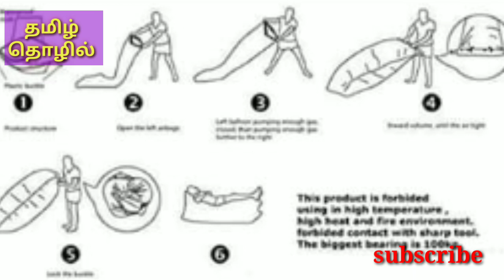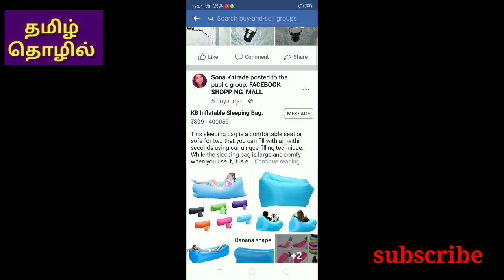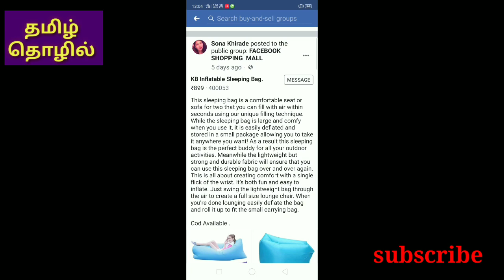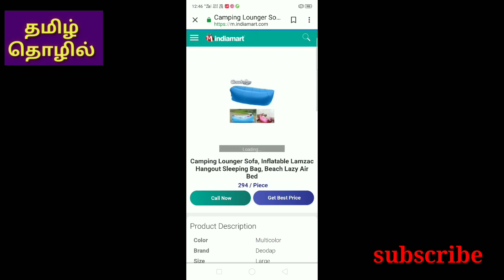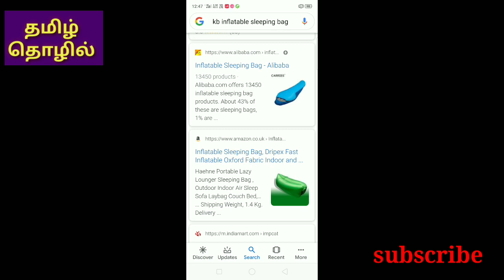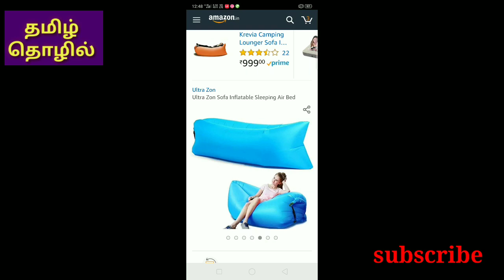ஆன்லைன் மூலம் தினசரி ரூ 2000 மேல் லாபம் சம்பாதிக்கும் தொழில்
மொத்தமாக கிடைக்கும் முகவரி
அமோசன் ஸ்டோர் உங்களது பொருட்களை விற்பனை செய்ய எனது இமெயில் மூலம் தொடர்பு கொள்ளுங்கள்